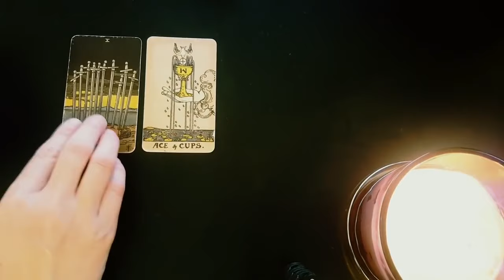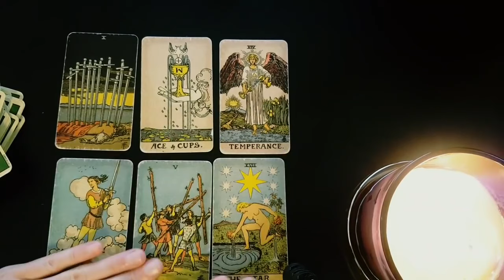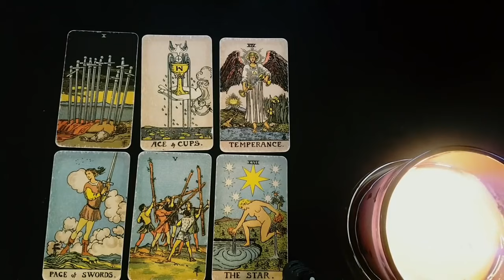GEMINI🔮⚡⚡ THE NEXT 24 HOURS... WHAT IS GOING TO HAPPEN TOMORROW? 🔮⚡⚡TIMELESS TAROT READING